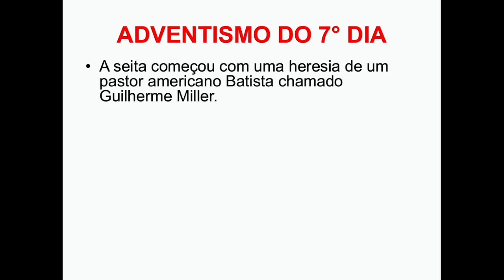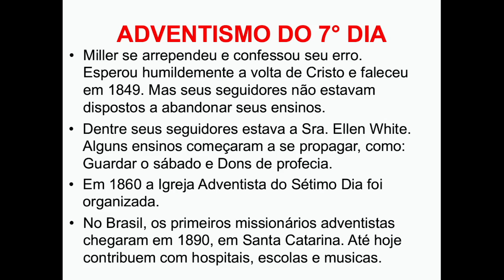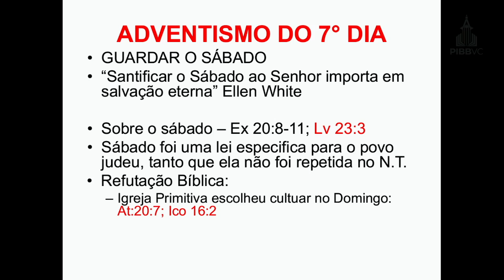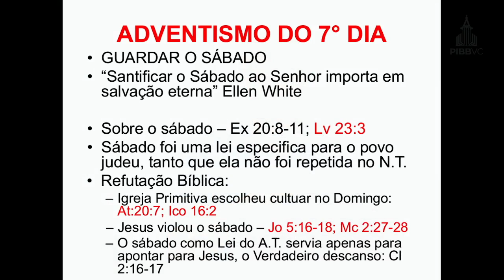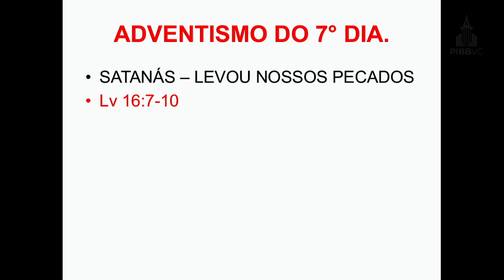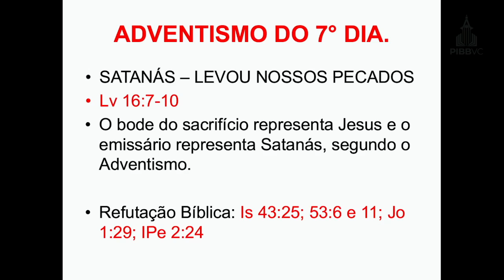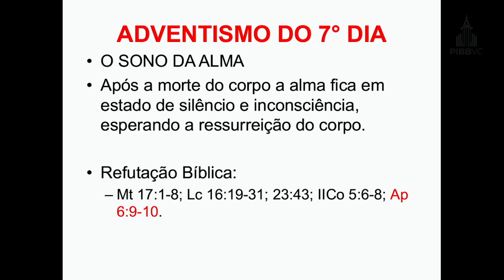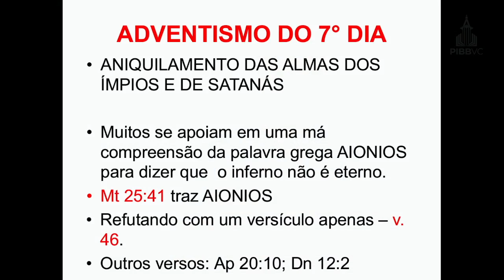LIVE 358 - Seitas e Heresias (Adventismo) - Pr. Rodrigo Brilhante - 07-03-2022PM